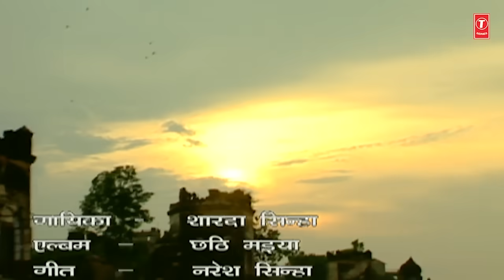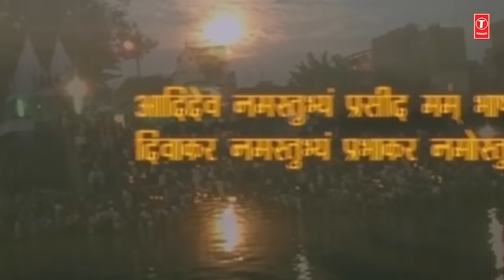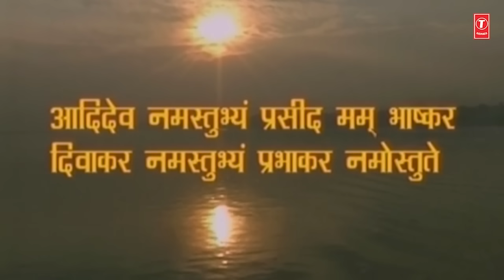छठ पूजा के गीत | Chhath Pooja Ke Geet | ANURADHA PAUDWAL | SHARDA SINHA | Chhath Pooja Geet Sangrah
Aadit Manaila 00:00
Chanani Taane Chalale 05:22
Marbo Re Sugwa Dhanukh 12:30
Kopi Kopi Boleli 19:18
Kehwa Tohar Nahira Ge 25:43
Kaanch Hi Baans Ke Bahangiya 32:01
Jode Jode Supwa Tora 39:19
Uthau Suruj Bhaile Bihaan 44:33
Nevta Bilaai Mausi Aa Gailee Baate 49:52
Ab Na Kara Tu Der 53:21
Music Label: T-Series

Chhath Pooja Geet: Aadit Manaila
Singer: Anuradha Paudwal
Music Director: Surinder Kohli
Lyricist: Traditional
Album: Chhath Pooja Ke Geet

Chhath Pooja Geet: Chanani Taane Chalale
Singer: Devi
Music Director: Ajay Prasanna
Lyricist: Ashok Sheopuri, Janardan Pandey, Manoj Matalbi, Traditional
Album: Bahangi Chhath Maai Ke Jaay

Chhath Pooja Geet: Marbo Re Sugwa Dhanukh
Singers: Anuradha Paudwal, Sunil Chhaila Bihari, Priya Bhatacharya
Lyricist: Traditional
Album: Chhathi Maai

Chhath Pooja Geet: Kopi Kopi Boleli
Singer: Devi

Chhath Pooja Geet: Kehwa Tohar Nahira Ge
Singer: Tripti Shakya, Sunil Chhaila Bihari
Music Director: Mahesh Prabhakar
Lyricist: Rama Mausam, Vinay Bihari, Sunil Chhaila Bihari, Traditional
Album: Ugoa Surujdev Hamaar

Chhath Pooja Geet: Kaanch Hi Baans Ke Bahangiya
Singer: Devi

Chhath Pooja Geet: Jode Jode Supwa Tora
Singers: Anand Mohan, Kalpana
Music Director: Sohan Lal
Lyricist: Vinay Bihari, Traditional
Album: Chhath Ghate Chaliha Papa

Chhath Pooja Geet: Uthau Suruj Bhaile Bihaan
Singer: Sharda Sinha
Music Director: Sharda Sinha
Lyricist: Naresh Sinha
Album: Chhathi Maiya

Chhath Pooja Geet: Nevta Bilaai Mausi Aa Gailee Baate
Singer: Pawan Singh
Music Director: Ajeet Singh, Anjani Ramagya
Lyricist: Vinay Bihari
Album: Daras Dekhava Ae Deenanath

Chhath Pooja Geet: Ab Na Kara Tu Der
Singer: Sunil Chhaila Bihari
Music Director: Sunil Chhaila Bihari
Lyricist: Parnav Bhagalpuri, Sunil Chhaila Bihari, Ashok Rana, Rama Mausam, Bhola Bihari
Album: Chhath Mahaparab